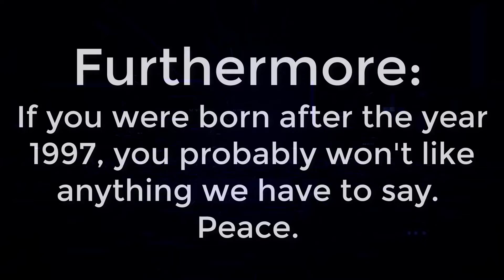Dudes Podcast (Excerpt) - Ghostbusters Afterlife Spoilers